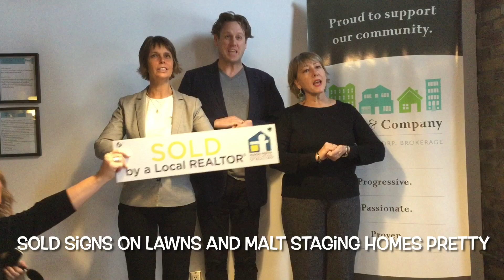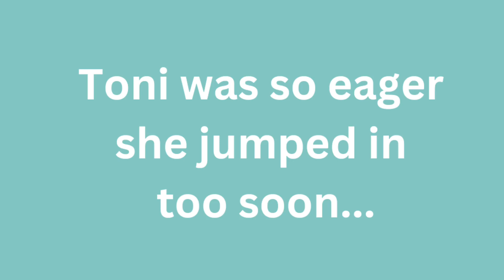A Few of our Favourite Things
It's the most wonderful time of year for some fun!
Sure to be the next timeless Christmas classic, enjoy "H&C's Favourite Things".